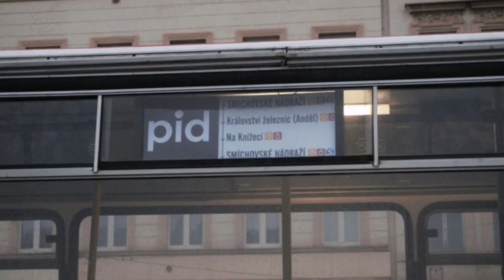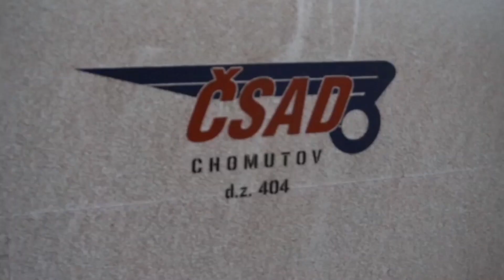Steam through Prague (steam locomotive "Four-wheeler", Karosa bus and view of Prague Semering 🚂🚂🚂🚂🚂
steam through Prague (steam locomotive "Four-wheeler", Karosa bus and view of Prague landscape and surroundings = Prague Semering) 🚂🚂🚂